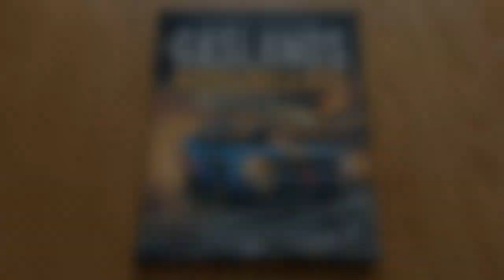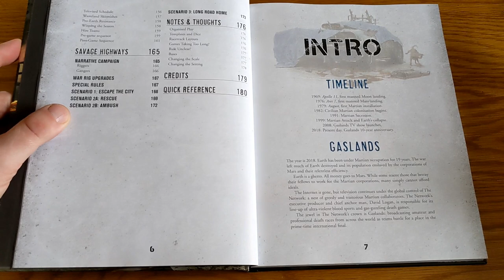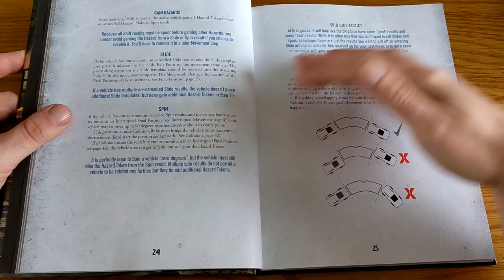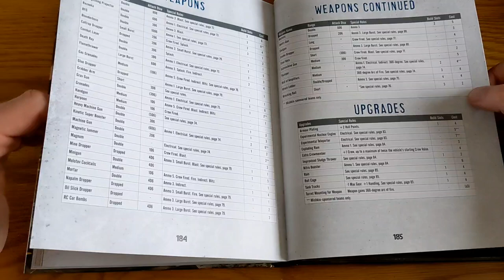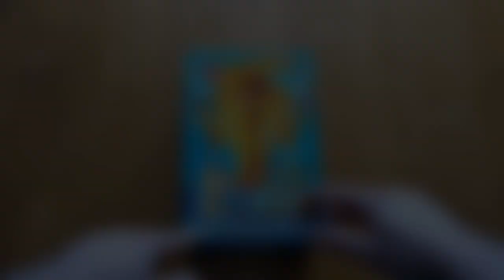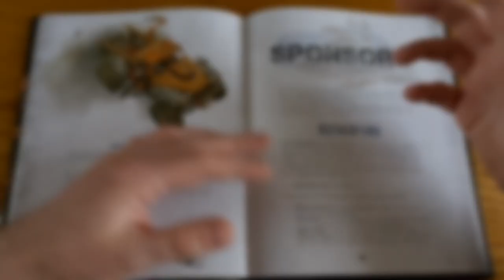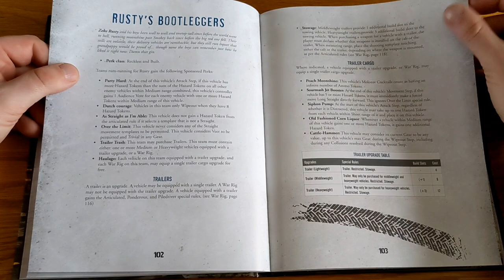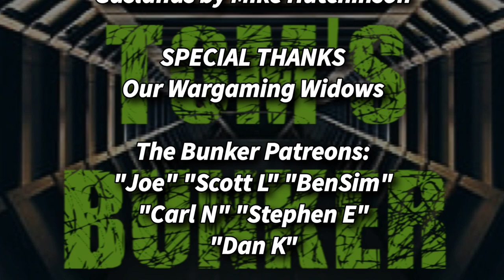Gaslands - Let's get Started with Post Apocalyptic Vehicular Mayhem from Osprey Games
WITNESS ME!

We are taking the first steps in the insane world of Gaslands.

Super cheap and fun - what more could we want.